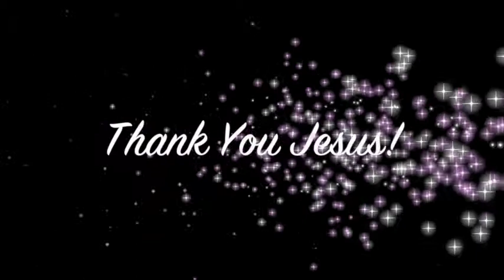Pericarditis inflammation of the heart miracle healing, Dayspring Church Sydney - John Mellor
Pericarditis inflammation of the heart miracle healing in Dayspring Church Sydney - John Mellor Healing Ministry. John Mellor, an International Australian Healing Evangelist. John Mellor has a gift of healing and miracles with a ministry of praying for the sick in Jesus' name. John Mellor sees many miracles and healings of every type of physical illness, emotional disorder and mental illness. John Mellor sees hundreds more testimonies at our YouTube Channel, John Mellor Ministries. If you would like to find out where John Mellor is ministering, see his itinerary